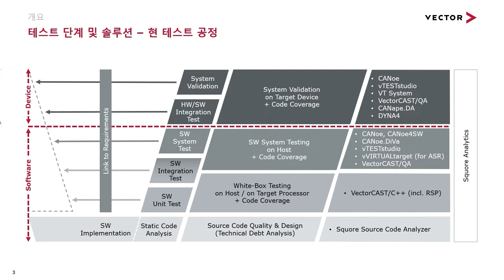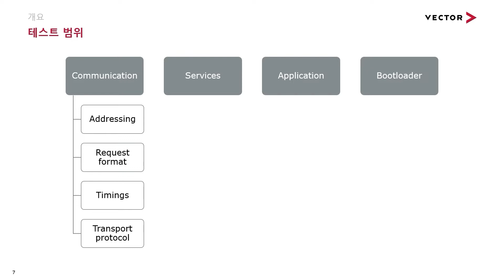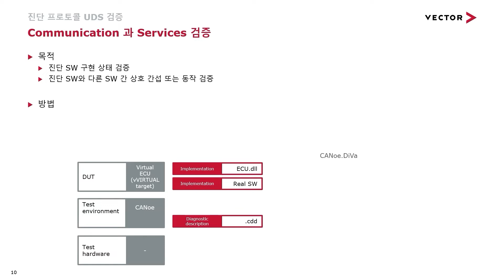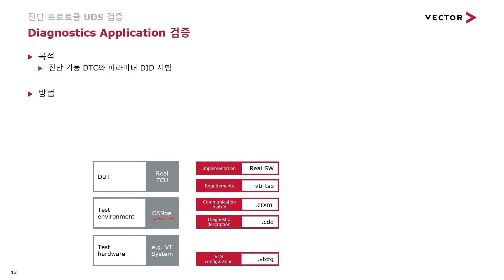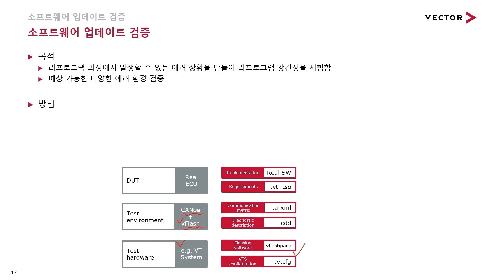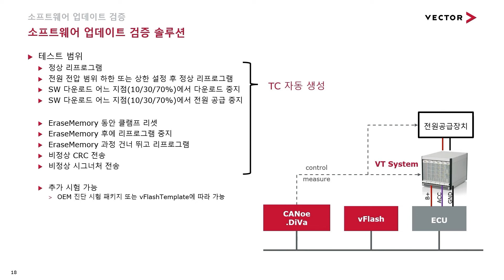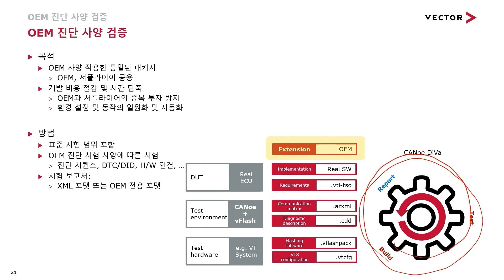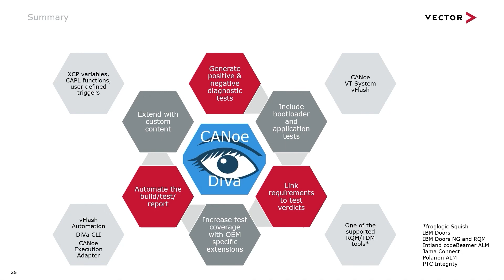ECU 의 진단 SWC 와 FBL 의 검증 자동화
ECU 의 SW 는 진단 SW 와 FBL 을 비롯하여 다른 여러 SW 가 결합하여 동작합니다. 따라서 진단 SW 와 FBL 이 여러 SW 와 통합되어 동작하는 것을 검증하여 신뢰성을 확보하는 것은 반드시 필요합니다. 진단 SW 와 FBL 검증에 특화된 DiVa 는 자동 검증 방법을 통해 에러를 찾아내고 수정함으로써 개발 과정 초기 단계에서부터 제품의 품질을 확보할 수 있게 해줍니다.

본 영상에서는 DiVa 가 실제 ECU 뿐만 아니라 가상 ECU 또는 시뮬레이션 상에서도 진단 기능을 검증하는 방안들을 설명합니다.
- 진단 프로토콜 UDS 검증
- OEM 진단 사양 검증
- FBL 검증